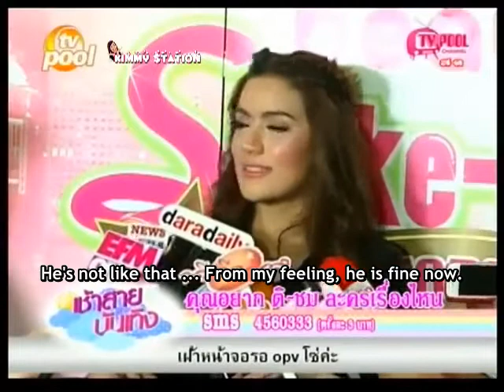[Eng Sub] Kimberley - 2013.08.28 - Morning Entertainment